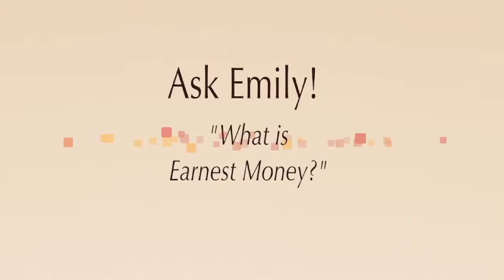Emily Earnest Money Large web movie